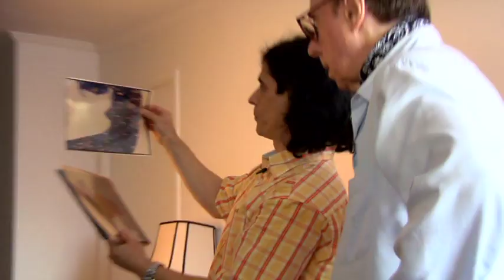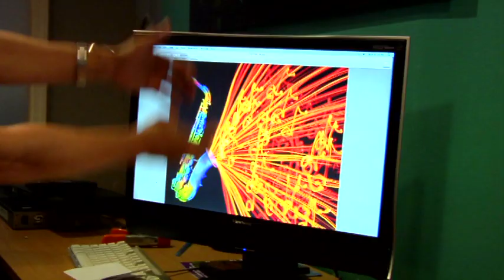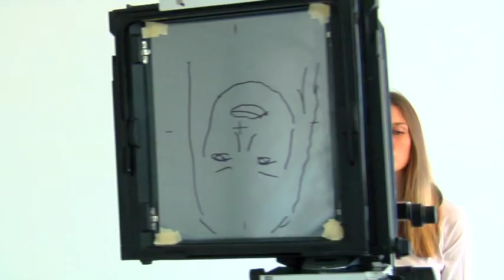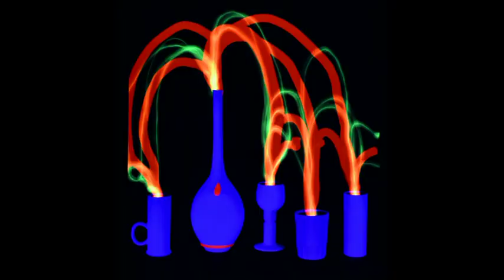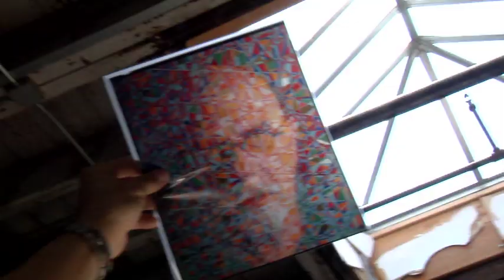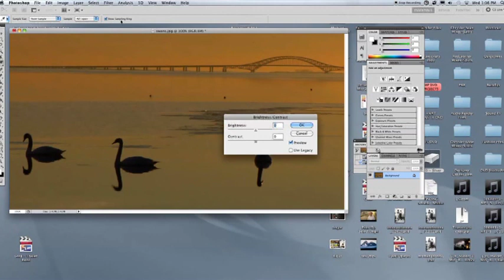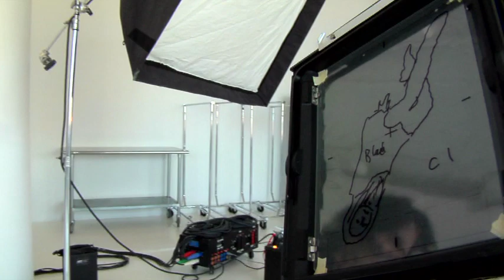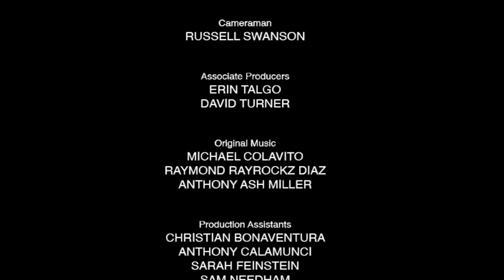Michael Colavito: Cubist Illusionism